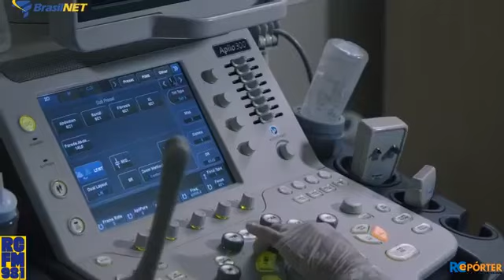RC REPÓRTER l Completo 23/09/2022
⚰️Dois óbitos e vários feridos em acidente com ônibus no triângulo mineiro;
🚨Estelionatária é presa dentro de agência bancária de Cornélio;
🗳️ Justiça eleitoral testa urnas em uma simulação real de votação;
🍰Procopense sucesso no Bake Off Brasil fala com nossa reportagem;
➡️ ➡️ ➡️ Agora com Amauri Brevilheri e equipe.